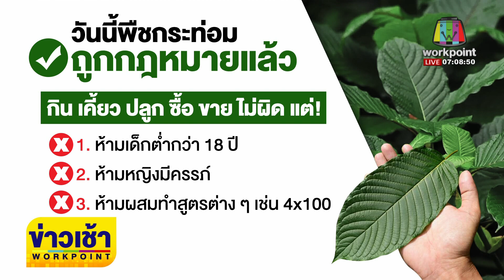ดีเดย์! ปลดล็อกพืชกระท่อม l ข่าวเวิร์คพอยท์ l 25 ส.ค. 64